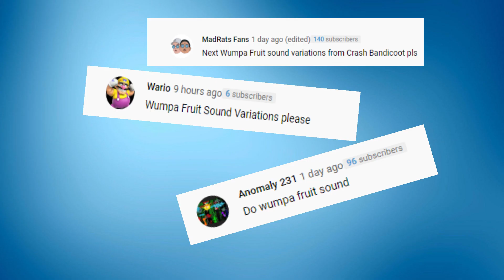25 Wumpa Fruit Sound Variations in 30 Seconds